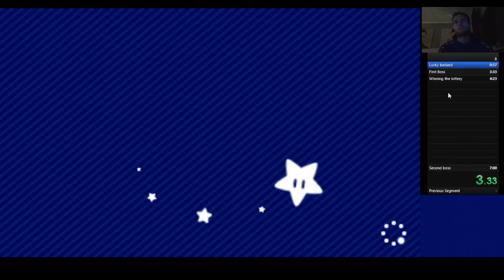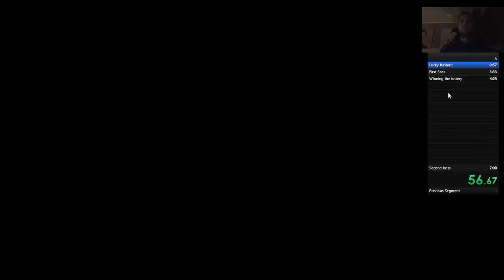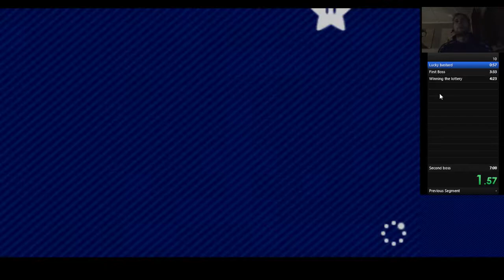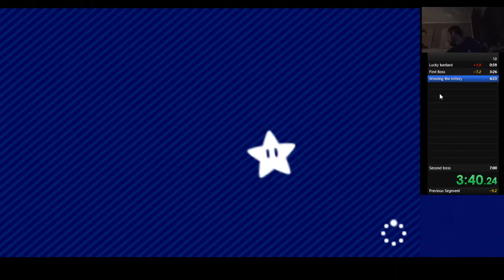Mario Party Star Rush Toad Scramble World 0-1 6:32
Using Citra Emulator . I have original copy of the game